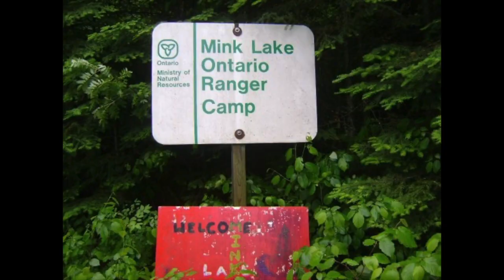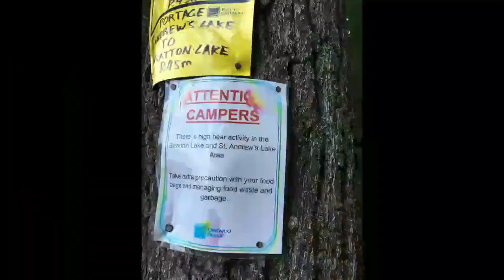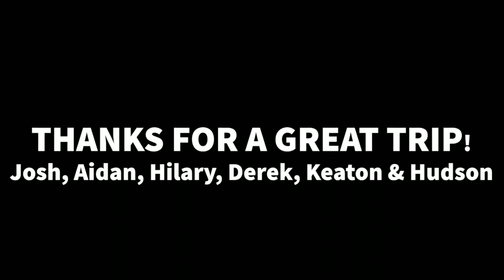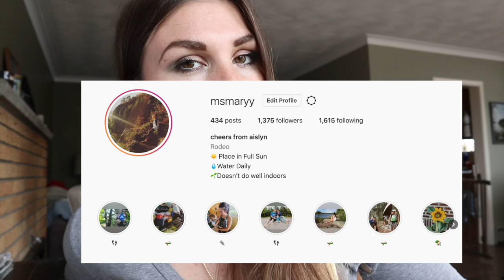HOW I STARTED | 5+ years of camping trips.... and how I go there.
My journey to backcountry. PS I'M STILL AWKS IN FRONT OF THE CAMERA!

Thank you for taking the time to stop by my channel.

Cheers!
A.